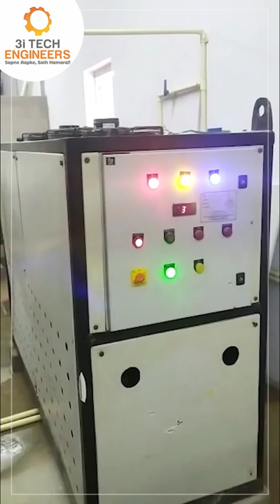Mini Dairy Plant - Processing and Packaging of Dairy Products II 3i Tech Engineers, Noida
3i TECH ENGINEERS is a leading organization that helps you in setting up a Mini Dairy Plant for Processing and Packaging of Milk Dairy Products Like Milk Pouch, Paneer, Ghee, Curd, Khoya, Ice Cream, Cheese etc. with hassle-free machine operating System. We are a prominent manufacturer & exporter of Turnkey projects for Milk processing plants. We prioritize innovative design, durability, impeccable quality, excellent customer care, competitive best prices, and prompt deliveries to our customers.

We are committed to deliver best quality products with integrity and excellence in all areas of business.
Here, we offer a complete technical solution including plant operations and business running techniques to develop your BEST PROFITABLE  DAIRY BUSINESS.

Get in touch with us at